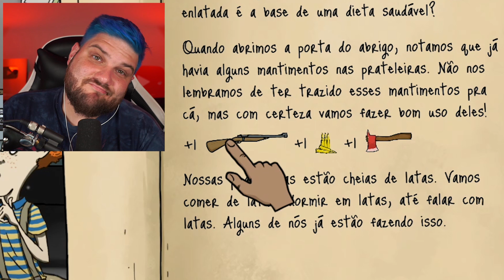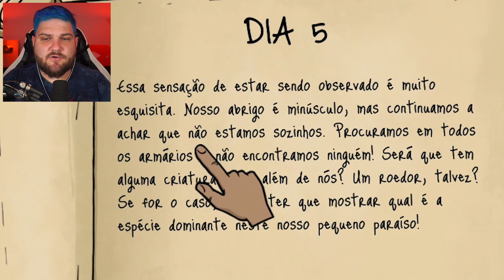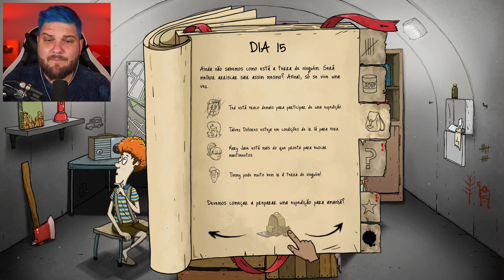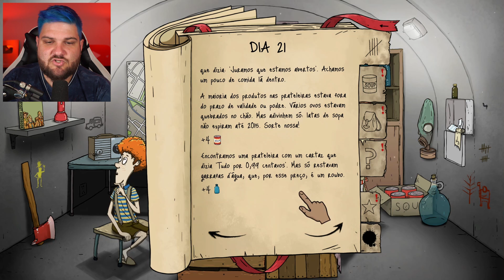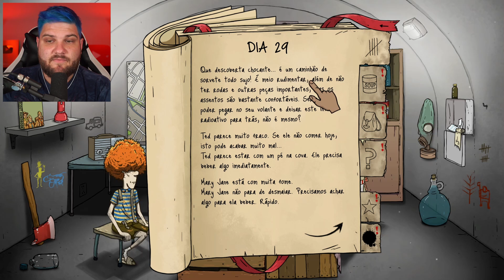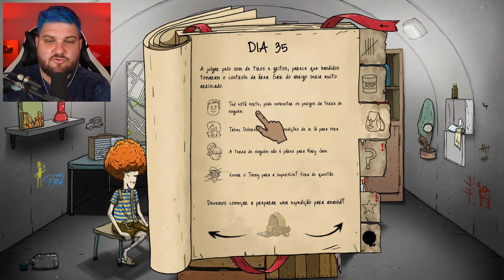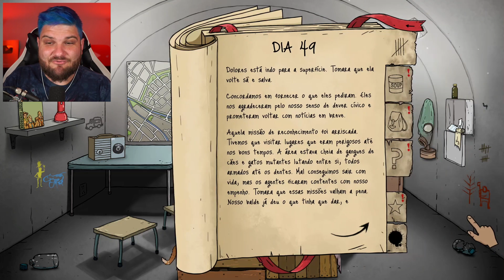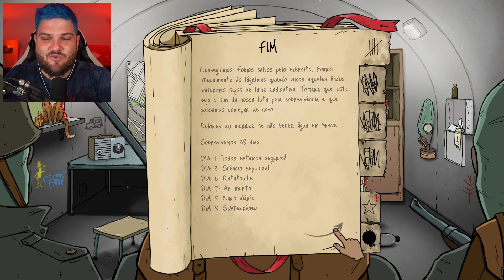DESAFIO DE NATAL: Fui Roubado pelo Grinch em 60 Seconds!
Hello ladies and gentlemen! O vídeo de hoje é um desafio de natal que bolei pra vocês no 60 seconds, esse jogo que já é clássico aqui no canal, onde temos que salvar nossa família das explosões nucleares ;)

Cazum8
Dois Marmotas
Godenot
Vitaminando

Música do Final: TheFatRat - Unity